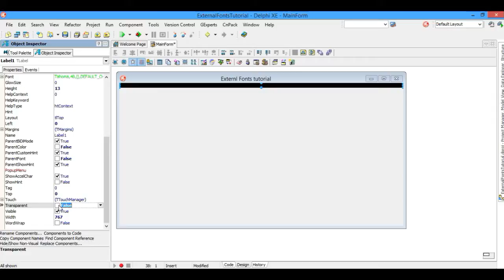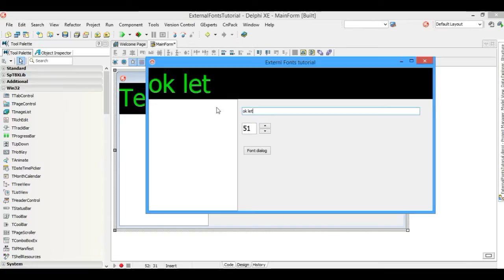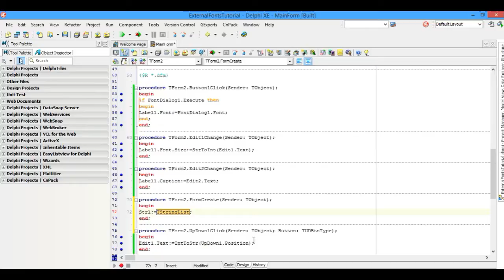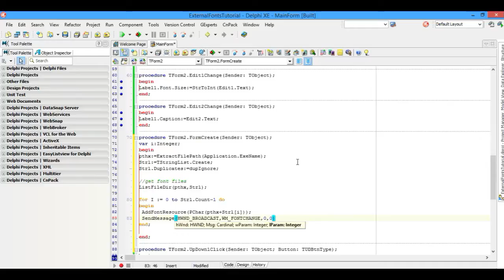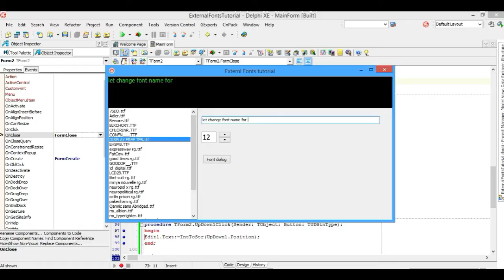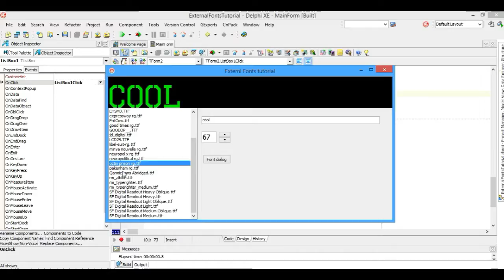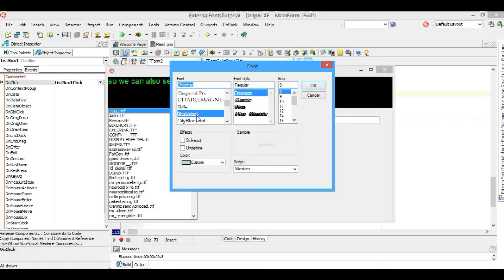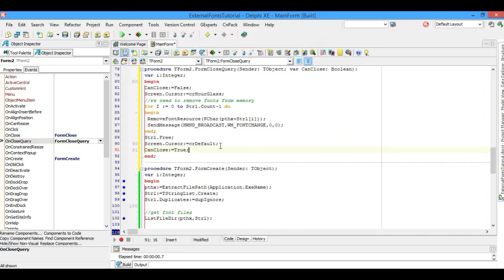External fonts - Delphi tutorial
Delphi tutorial   use external fonts

This is example how you can use external fonts in your application without installing them.

You can find a lot of free fonts online.